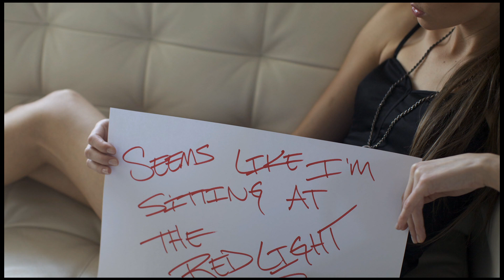Kings Of Tomorrow ft April - Fall For You - Sandy Rivera's Classic Mix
Produced by: Sandy Rivera for Kings Of Tomorrow Productions
Vocals: April Morgan

Additional Info:

Sandy Rivera's latest release under his Kings of Tomorrow moniker is proof enough that his burgeoning relationship with UK singer April Morgan is going from strength to strength, and further underlines his status as one of the most talented and prolific house music artists of all time. "Fall For You" is set to become yet another modern classic with its wandering bass line, down tempo disco-esque rhythms and Aprils exquisitely soulful voice, complimenting the tentative lyrics of love to perfection. Equally sublime, yet somewhat darker, is "It's Only You" is a sophisticated arrangement of a deeper and more penetrative bass line, rolling low end synths, and a yearning vocal which simply oozes passion. Flawless production yet again.
Kings Of Tomorrow featuring April âFall For You EPâ
1. Fall For You (Sandy Rivera's Classic Mix)
2. It's Only You (Sandy Rivera's Original Mix)
Written by Sandy Rivera & April Morgan
Keys by Sandy Rivera
Vocals Performed by April Morgan
Mixed by Sandy Rivera
Mastered by Kevin Grainger @ Wired Masters
Published by Defected Music & Copyright Control
P&C 2013 Defected Records Limited

LYRICS:

Uuuuuuuhhh...
Uuuuuuuhhh...
Ooooohhhhh...

I feel my heart beating...
His eyes are beaming...
He's got me in a sense of serenity...
I wanna walk over and talk to you...
Tell you what I'm feeling inside...

You, you got me feeling...
Seems like i'm sitting at the red light...
And it's only burning, eyes are seekin'...
Signaling... to give me the green light...

Would it be wrong if I (would it be) fall (would it be) for you (so wrong?)
Would it be wrong if I (would it be) fall (would it be) for you (soooo wrong?)
Would it be wrong if I (would it be) fall (would it be) for you (soo wrooong?)

I'm day dreamin'... No time to think, I'm...
...waiting for direction, and I need...
I wanna feel... you're so good...

Could it be impossible...?
For you and me to be, the way...
I got in my mind...
Could it be love at first sight?

Seems like i'm sitting at the reeed light...

Would it be wrong...
Take me away inside of you good...
Give me a whileeee... just to feeeel, feeeel your love...
I know you want me to get it right...
but I need... a little time to understand it...

Would it be wrong if I fall for you?